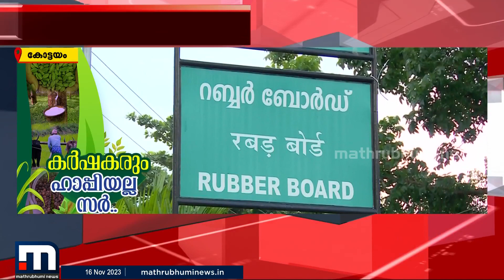കേരളത്തെ മറന്ന് റബർ ബോർഡ് !! പ്രിയം വടക്കു-കിഴക്കൻ സംസ്ഥാനങ്ങളോട് | Rubber Board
ഇന്ത്യയിൽ ഏറ്റവും കൂടുതൽ റബ്ബർ ഉല്പാദിപ്പിക്കുന്ന കേരളത്തെ മറന്ന് മുന്നോട്ടു പോവുകയാണ് റബ്ബർ ബോർഡ്

Happy viewing!